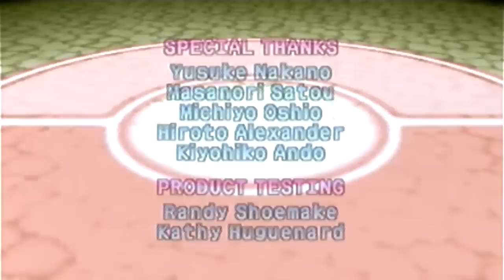Pokémon Stadium (N64) - Round 1 FINALLY COMPLETE!!!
After 10 (or more) long years of rage and b_llsh!t of trying to clear Round 1 of a game from my childhood, I have FINALLY done it. This Pokémon game loves to make your moves miss when it matters most and dishes out critical hits right before you bag a win. But today the time has finally come to partake in 1 final (Singleplayer-related) battle in Round 1 against Mewtwo, and like a glutton for punishment I take him on WITHOUT using 1Hit-KO moves! Today is the day I conquer this game and unlock Round 2 that I'm never going to touch! I hope you enjoy my personal accomplishment!